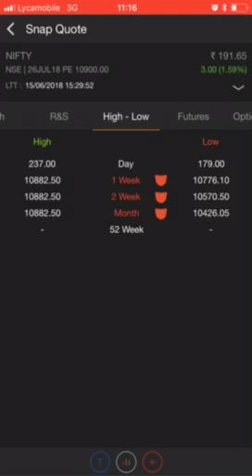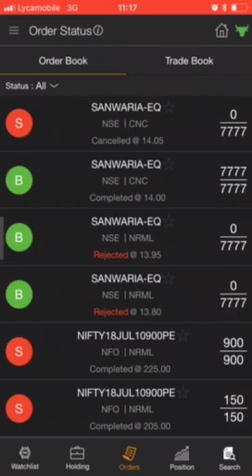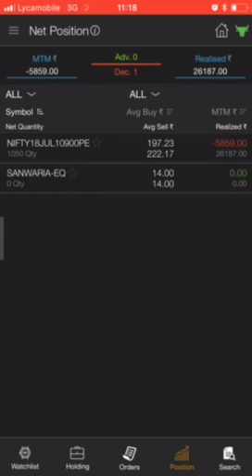Booked Profit 10900 PE July Expiry